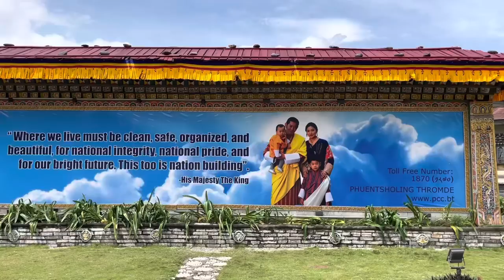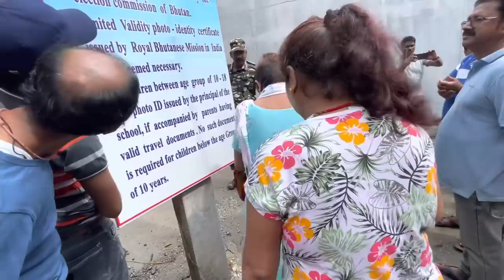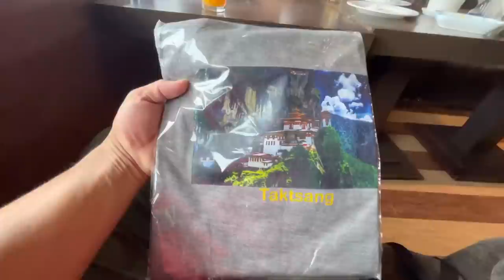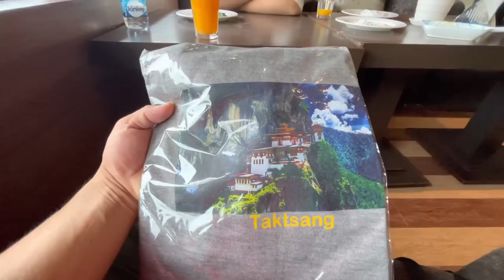We entered Bhutan after 3 years😱😍| Daily Vlog | Jaigaon | indo bhutan border